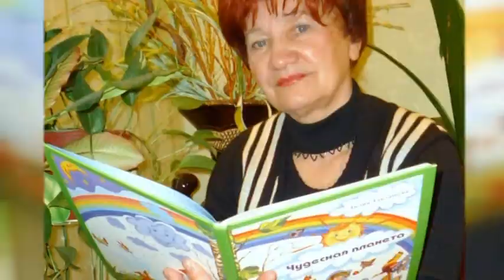Три югорских писателя получат литературную премию губернатора Югры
В студии - Игорь Ширманов, ответственный секретарь Ханты-Мансийской окружной общественной организации «Союз писателей России».